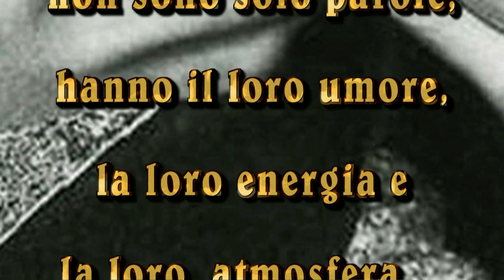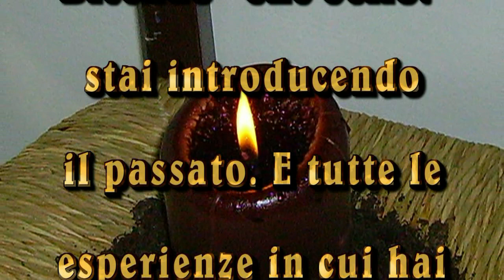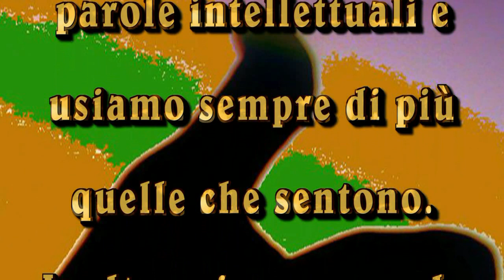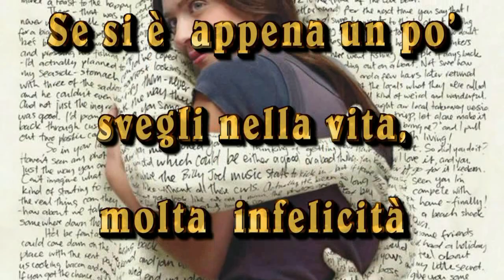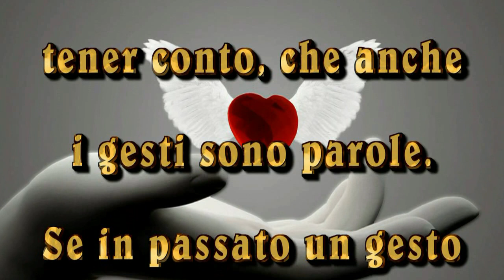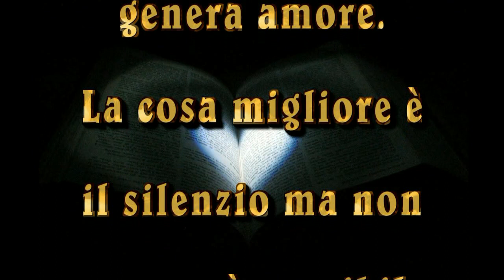LA PAROLA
Le parole sono importanti. A volte cambiare una parola con un'altra può cambiare la vita. In realtà le parole non sono solo parole, hanno il loro umore, la loro energia e la loro atmosfera... Quando una parola trova un posto dentro di noi, modifica la visione della nostra mente, crea un'atmosfera nuova e un approccio diverso con le cose della vita.  Cambiare il nome a una cosa, significa renderla immediatamente diversa. Una delle cose più importanti che ognuno dovrebbe ricordare è che, se possibile, dovremmo vivere le esperienze, senza appiccicarci sopra delle parole, perché questo le limiterà. Se una sera sei seduto in silenzio, il sole se ne è andato e le stelle stanno spuntando, esisti contempla e basta. Non dire nemmeno: "Che bello!" perché nel momento in cui lo dici, non è più lo stesso. Dicendo "Che bello!" stai introducendo il passato. E tutte le esperienze in cui hai detto "Che bello!" daranno colore alle parole.
La tua parola "bello" contiene molte esperienze di bellezza ma questa esperienza è completamente nuova. Non è mai stato così. E non sarà mai più così. Perché mettere in mezzo il passato? Il presente è così vasto, il passato è così ristretto. Perché guardare da un buco nel muro, quando puoi uscire e guardare il cielo intero?
Cerchiamo dunque di non usare parole, ma se proprio dobbiamo, allora scegliamole bene, perché ogni parola ha una sua sfumatura... Cerchiamo di essere poetici, usiamole con gusto, con amore e sentimento.
Ci sono parole che "sentono" e parole intellettuali. Lasciamo andare le parole intellettuali e usiamo sempre di più quelle che sentono. Inoltre, ci sono parole politiche e religiose. Lasciamo andare le parole politiche. Poi, ci sono parole che creano immediato conflitto perché nel momento in cui vengono pronunciate nasce un litigio. Cerchiamo, quindi, di non usare un linguaggio logico e argomentativo ma il linguaggio dell'affetto, della cura, dell'amore così che non nasca alcun conflitto.
Se si comincia a interiorizzare questo concetto, accadono incredibili cambiamenti. Se si è appena un po' svegli nella vita, molta infelicità può essere evitata. Una sola parola pronunciata nell'inconsapevolezza può creare una lunga catena d'infelicità. Una piccola differenza, un minimo giro di volta e cambiano molte cose. Si dovrebbe essere molto attenti e usare le parole quando è strettamente necessario. Evitare le parole corrotte, contaminate e usare parole fresche, non controverse, che non siano argomentazioni  ma espressioni dei propri sentimenti.
Se si è in grado di diventare degli intenditori di parole, la propria vita cambia completamente. Le nostre relazioni saranno completamente diverse, perché il novanta percento di una relazione si basa su parole e gesti. In proposito, occorre tener conto, che anche i gesti sono parole.
Se in passato un gesto o una parola ci ha creato tanti problemi, occorre mollarla, non continuare ad usarla. Se una parola porta con sé infelicità, rabbia, conflitti e litigi, perché continuare a portarcela dietro, rimpiazziamola con una migliore e che genera amore.
La cosa migliore è il silenzio ma non sempre è possibile praticarlo...